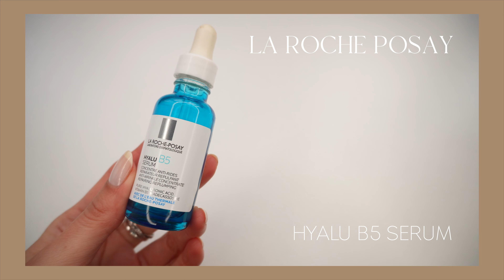EL MEJOR SKINCARE QUE PROBÉ EN 2023: Limpiadores, hidratantes, serums y protector solar favoritos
Amamos las recomendaciones de makeup pero más de skincare, ¿o no? En estos más de 25 minutos recopilé lo mejor que probé de las diferentes categorías y hasta incluí productos para el cuidado de manos, de pestañas y una fragancia!
Espero que les encante, que lo disfruten con un matecito en mano y que anoten las recomendaciones que más resuenan con ustedes para cuando necesiten reponer productos

Aprendé a maquillarte y a poner en valor tu belleza única en la Makeup Session Presencial en Barcelona. Enterate más sobre mi curso 1:1 de maquillaje natural acá

¿No residís en Barcelona? Te espero en la MAKEUP SESSION ONLINE, tomala desde cualquier parte del mundo

· HANSKIN Pore Cleansing Oil PHA
· AROMATICA Orange Cleansing Sherbet

CONTENIDO MENCIONADO:

· Primer vlog en la nueva casa, cómo es crear contenido, rutina de skincare nocturna | VLOG Agosto 23

Links útiles

MI EQUIPAMIENTO PARA GRABAR:
Canon T3i Reflex + 16-55mm Kit Lens (discontinuada)
Lente Canon 50mm 1.8
Iphone 11 Pro Max
Trípode de pie Joilcan
Trípode pequeño Manfrotto
Sony ZVE10 + 16-50mm
Aro de Luz NEWER
Micrófono Boya Doble